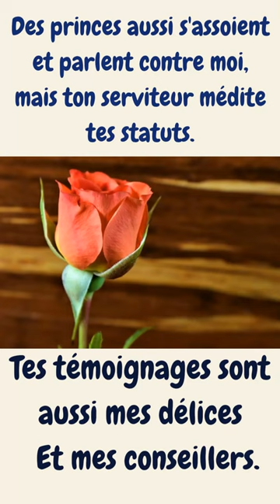Révélations sur la puissance cachée de la Parole divine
Psaume 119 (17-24)-Méditations sur les excellences de la Parole de Dieu#shorts

Fais du bien à ton serviteur,
        afin que je vive et que je garde ta parole.
       18 Ouvre mes yeux, que je voie
        les merveilles de ta loi.
       19je suis un étranger sur la terre;
        Ne me cache pas tes commandements.
       20 Mon âme se brise avec le désir de
        Tes jugements en tout temps.
       21 Tu reprends les orgueilleux, les maudits,
        Qui s'écartent de tes commandements.
       22 Ote de moi l'opprobre et le mépris,
        car j'ai gardé tes témoignages.
       23 Des princes aussi s'assoient et parlent contre moi,
        mais ton serviteur médite tes statuts.
       24 Tes témoignages sont aussi mes délices
        Et mes conseillers.